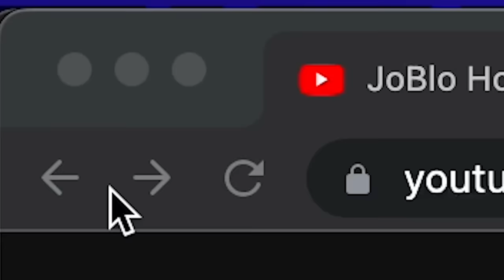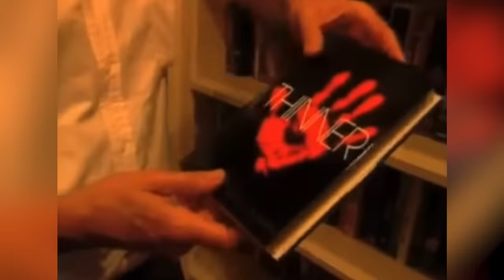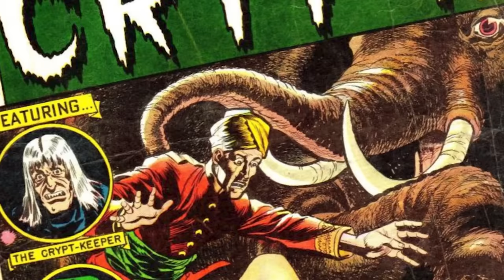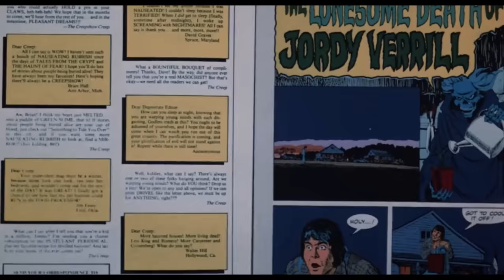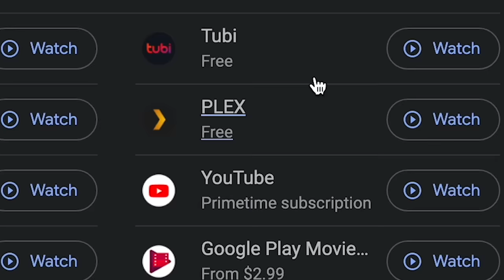Is Creepshow 2 The Best Anthology Sequel?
It's hard for a sequel to be better than the original; no, hey! Don't close the video, and please hold all hate in the comments until the end of the video. I'm not saying Creepshow 2 is better than the first movie; that's just silly. Creepshow 2 sits in an interesting spot as it lost its original director and writer (for the most part) but does an admirable job trying to capture the feel of part 1. It could be worse right? Part 3 is one of the worst sequels of all time. While I prefer its spiritual successor, Tales From The Darkside, Creepshow 2 deserves its time in the sun and is one of the better Black Sheep's in horror.